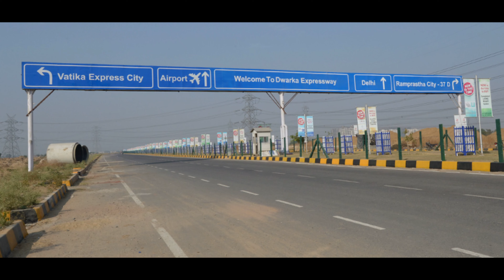National Highway और Expressway के बीच क्या अंतर होता है | National Highway vs Expressway in Hindi.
In this video we will discuss the major difference between national highway vs expressway on the basis of major factors that differentiate them in specific manner.
I ❤️ CIVIL ENGINEERING❤️.

This is India's Best Civil Engineering learning platform specially for Civil Engineers.